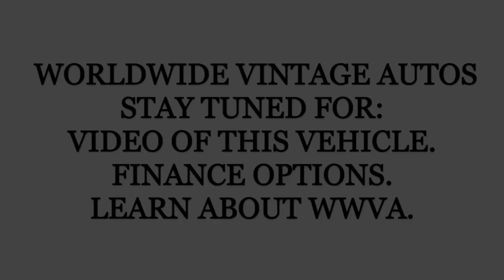1986 CHEVROLET K10